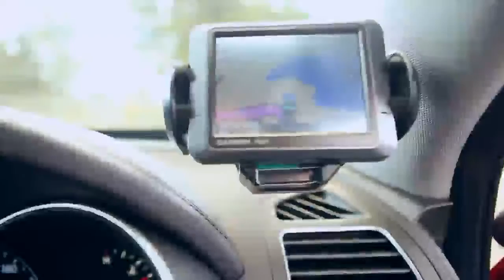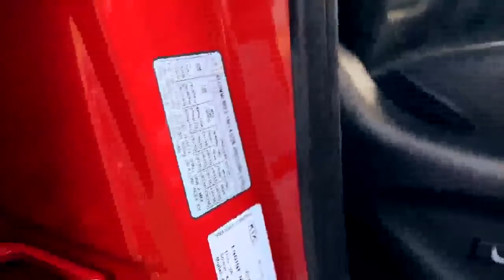Progressive Auto Insurance Tips Insurance For Holiday - [Auto Insurance]